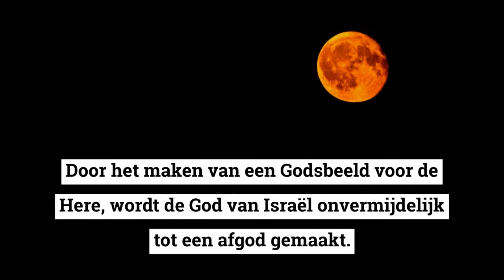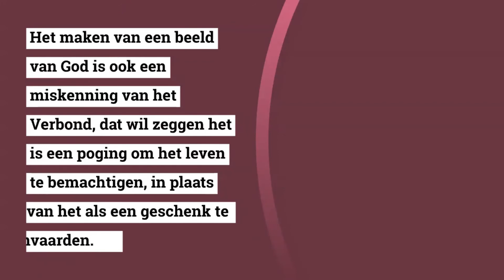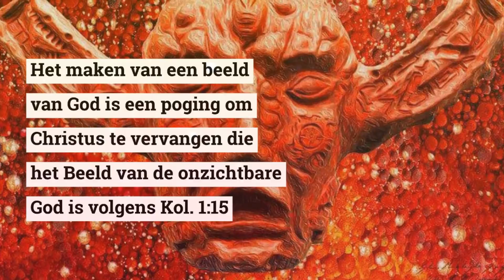Het tweede gebod - gij zult u geen afbeelding maken...